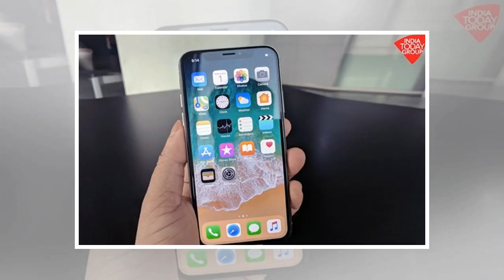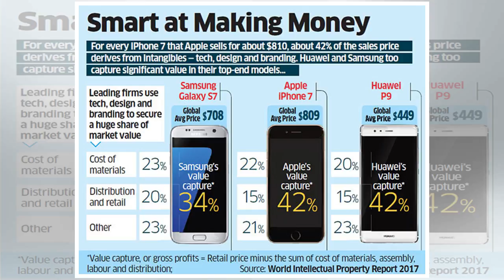Apple cuts iphone x retailers best buy black friday hours margins Breaking Daily News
Apple cuts iphone x retailers’ margins

“Apple gives the least margins… How on earth do they expect the retailer to work for them for free — our overheads are anywhere around 10%.” Apple has reduced retail margins on the iPhone X by nearly 30%, frustrating large format chain owners and small-scale retailers that are crying foul that the C...

,Sangeetha Mobiles,retail pricing,iPhone X,China,Apple